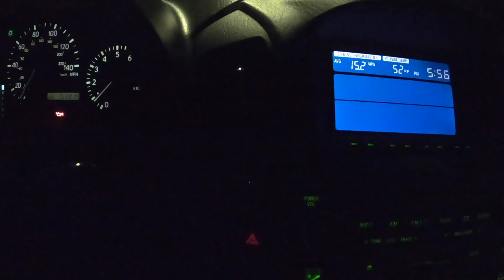HOW MUCH MONEY DO I MAKE DOING DOORDASH DURING COVID-19 TUKWILA WA 11-20-20